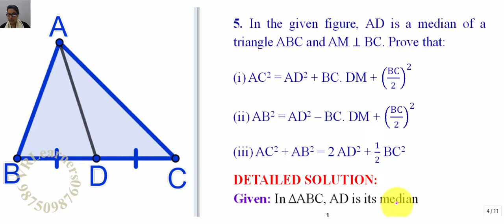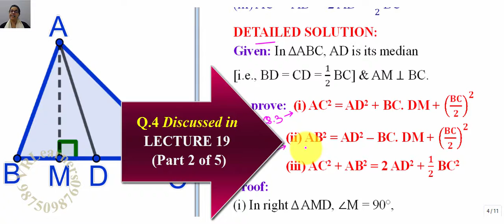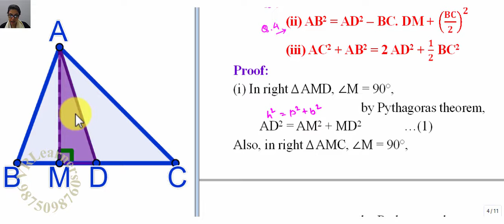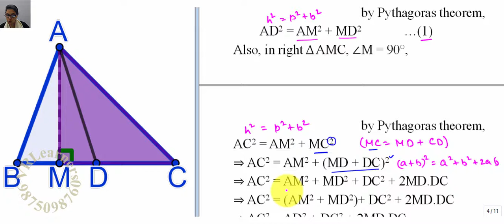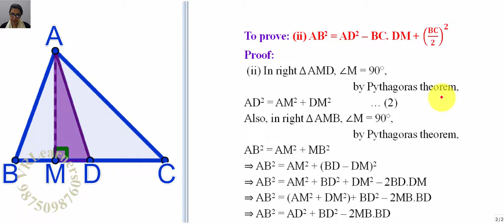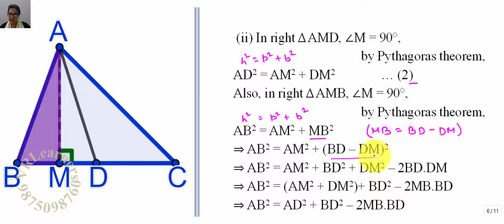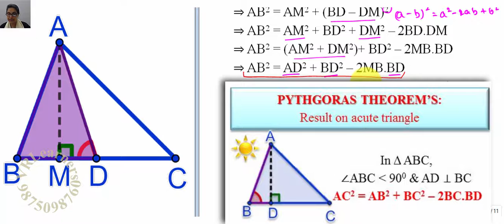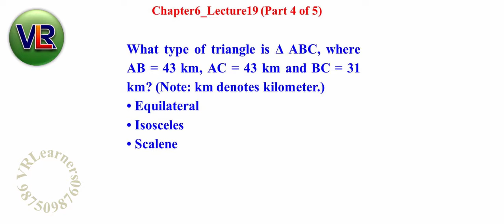Class 10 Chapter 6 Triangles || Exercise 6.6 (Q5- Alternative solution) || NCERT (2019)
Class 10 Math Chapter 6 Triangles   LECTURE 19 (Part 4 of 5) NCERT -  (Solved by applying Pythagoras Theorem: On right triangles)
EXERCISE 6.6 Q5 In the given figure, AD is a median of a triangle ABC and
AM ⊥ BC. Prove that:
(i) AC^2 = AD^2 + BC. DM + (BC/2)^2
(ii) AB^2 = AD^2 – BC. DM + (BC/2)^2
(iii) AC^2 + AB^2 = 2 AD^2 + 1/2 BC^2